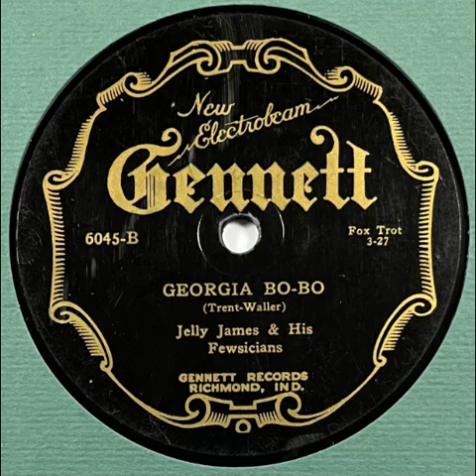Jelly James And His Fewsicians : Georgia Bo Bo - Gennett 6045 - 78 RPM (1927, NY)